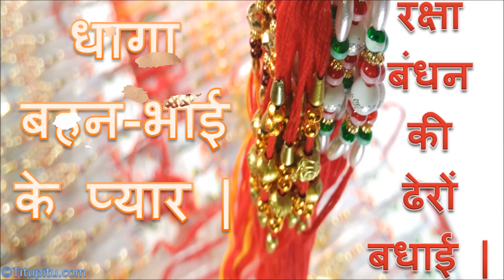Download free raksha bandhan wallpapers raksha bandhan hd images By Titu Pitu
Titu pitu is an Entertainment channel which is going to run by an Entertainment team...

you can like and follow Titu Pitu on Social media also by just clicking on link given below...